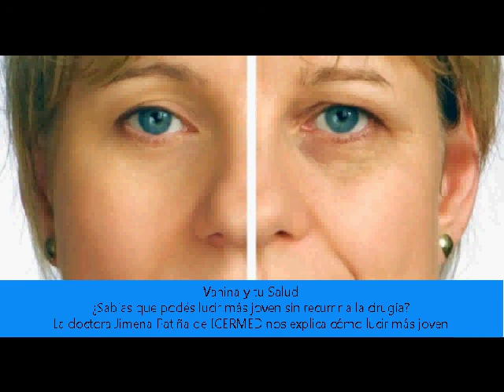Estética sabías que podés lucir más joven sin recurrir a la cirugía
La doctora Jimena Patiño de ICERMED nos explica cómo lucir más joven
14/06/14